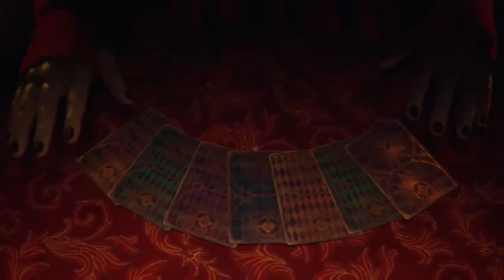DJ KIWI FM having fun on stream with friends including impressions of tim and yoda